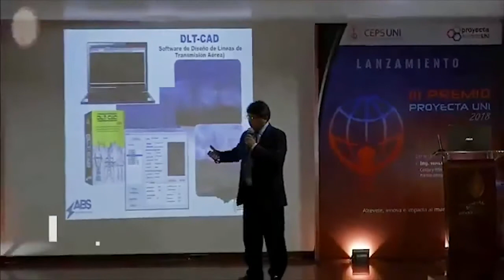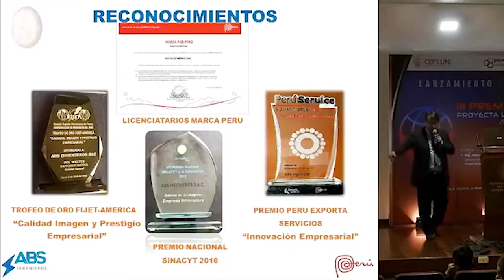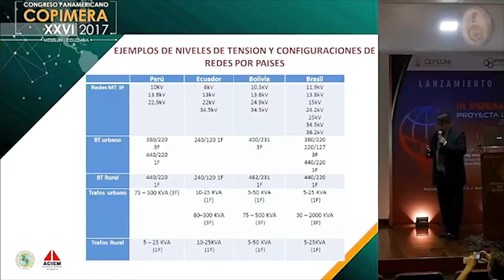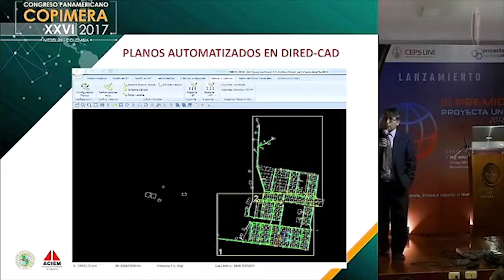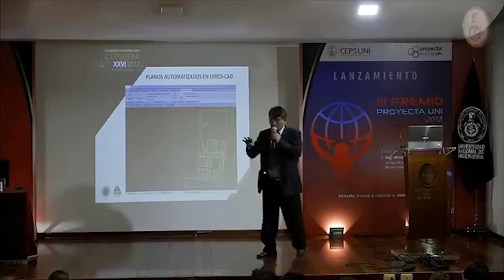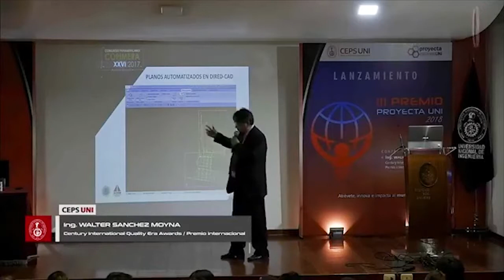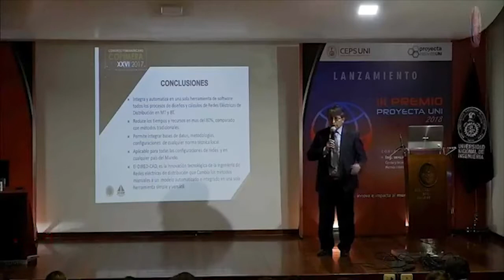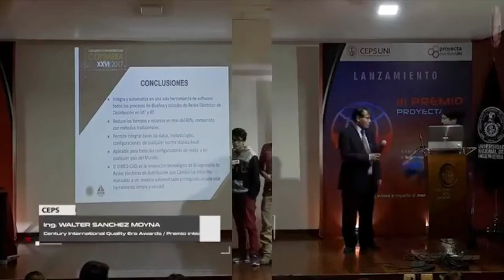Conferencia III Premio Proyecta UNI - ABS Ingenieros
Ponencia brindada en "III Premio Proyecta UNI" realizado el 17 de mayo del 2018